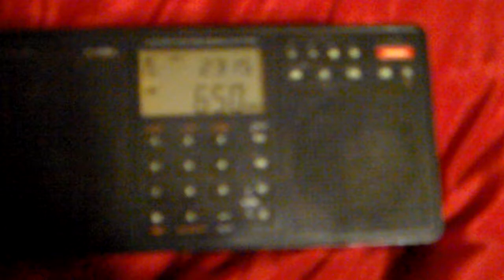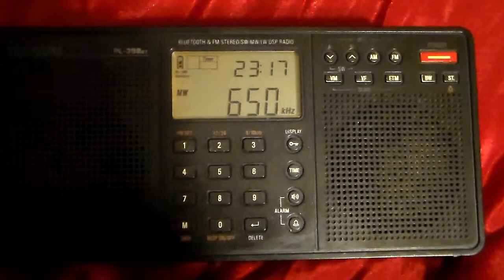650 WSM Nashville, Tennessee